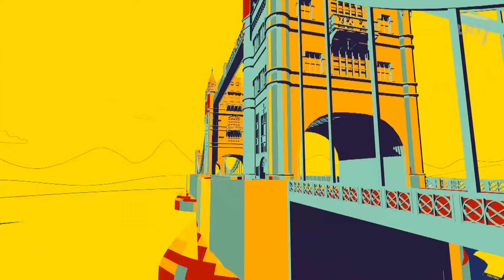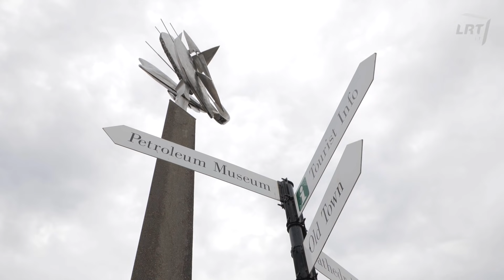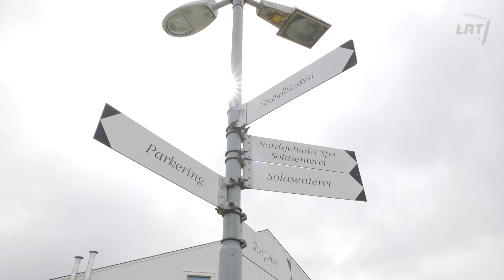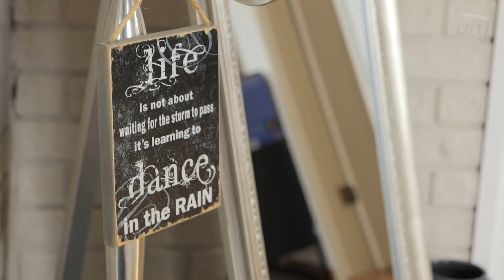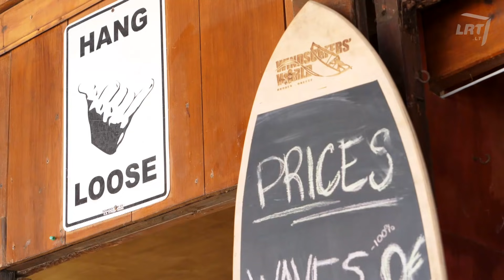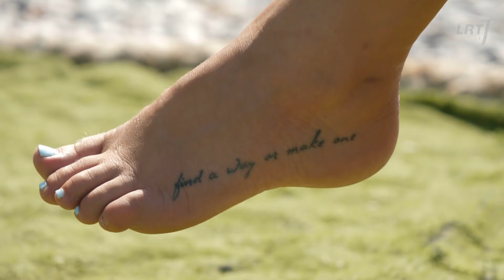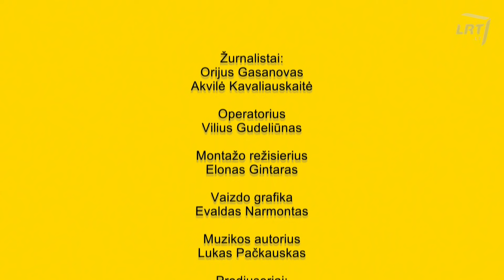(Ne)emigrantai. Ievos pagalba neįgaliesiems, prie lėto gyvenimo prisitaikiusi Eglė ir seną svajonę i